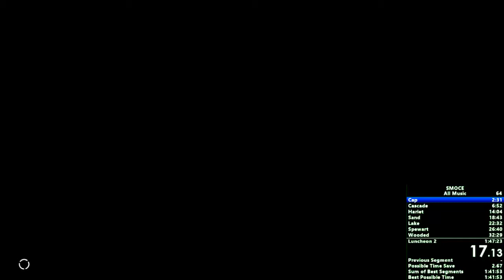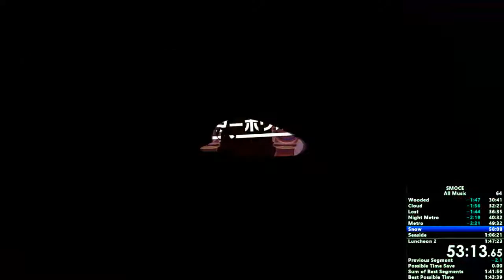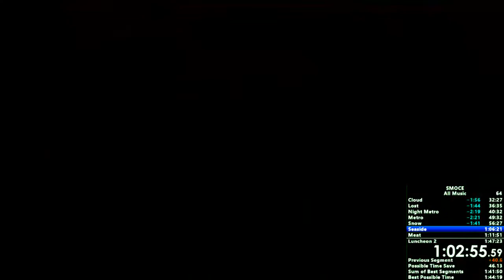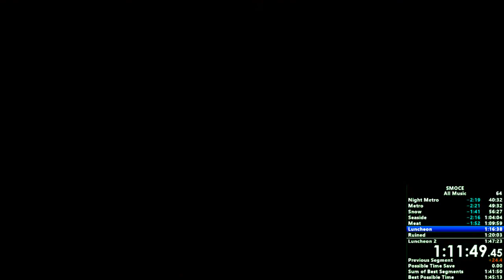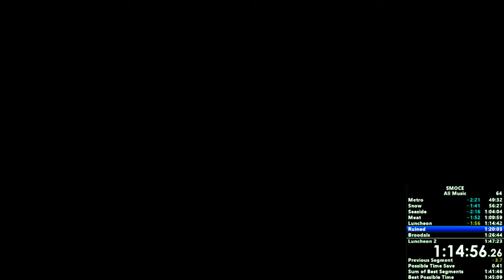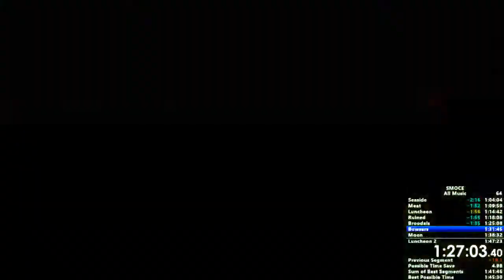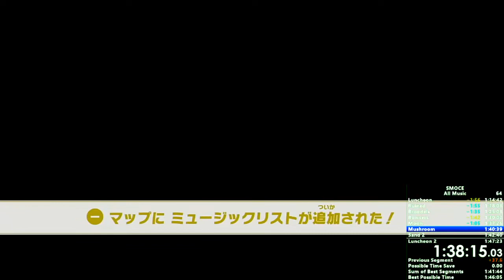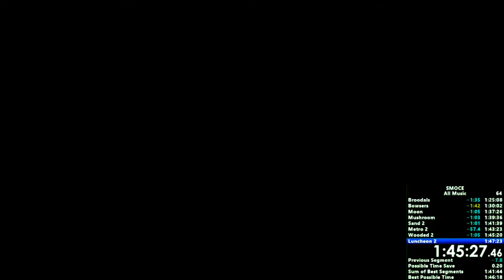Super Mario Odyssey All Music 1:46:17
sorry for el rock music lol also this run was good then shitty whoops

Being a successful content creator is my dream. Thank you to everyone that is giving me hope that it is possible.